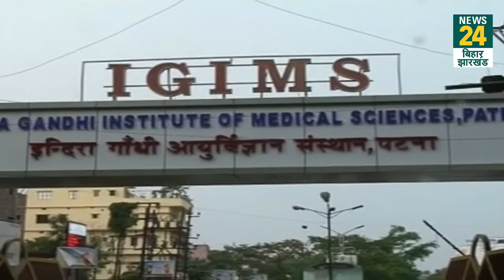Bihar के सबसे बड़े अस्पताल में Corona संकट, IGIMS बना Corona का हॉटस्पॉट